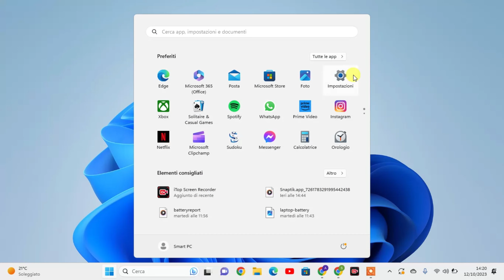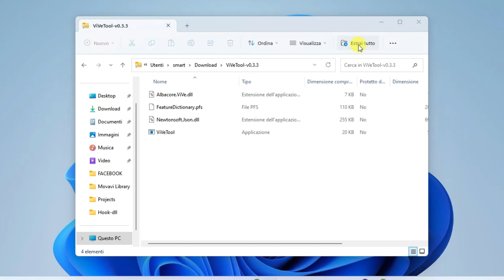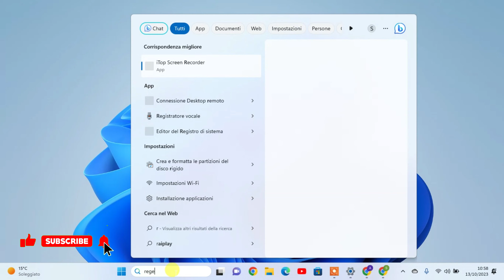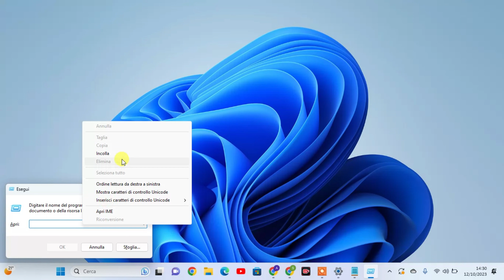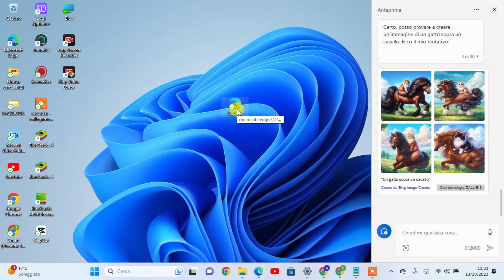Come Abilitare Copilot E Touchpad Su Windows 11 - Microsoft Copilot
Come Abilitare Copilot e Touchpad su Windows 11 llMicrosoft Copilot

In questo video ti mostrerò come abilitare nuove funzionalità nascoste in Windows 11 25915 come Copilot AI e  l'icona del touchpad.

Dovrai scaricare ViveTool, un Tool che ci aiuterà ad abilitare le funzionalità nascoste da Windows.
Dopo aver scaricato ViveTool, dovrai estrarre il contenuto dell'archivio nella posizione System32 in modo da poter avere pieni privilegi amministrativi sul sistema operativo.

Dopo averlo fatto, dovrai aprire CMD come amministratore e quindi copiare e incollare i seguenti comandi

Abilita l'icona del touchpad sulla barra delle applicazioni

L'impostazione per abilitare/disabilitare l'icona del touchpad manca nella build 25915.
Soluzione alternativa: vai su "HKCU\Software\Microsoft\Touchpad" e crea un DWORD32bit chiamato "TouchpadDesiredVisibility" e impostalo sul valore 1 per abilitare il touchpad virtuale e 0 per disabilitarlo.

Ora dovrai riavviare il computer affinché le modifiche abbiano effetto.
una volta riavviato apri esegui (tasto windows+R) e digita il seguente comando:
"microsoft-edge://?ux=copilot&tcp=1&source=taskbar"
e ora avai abilitato Copilot.

Crea un Collegamento rapito sul Desktop:

Tasto destro del mouse sul desktop, crea nuovo collegamento e inserisci questo comando:
"microsoft-edge://?ux=copilot&tcp=1&source=taskbar"
rinominalo in Copilot e salva tutto.